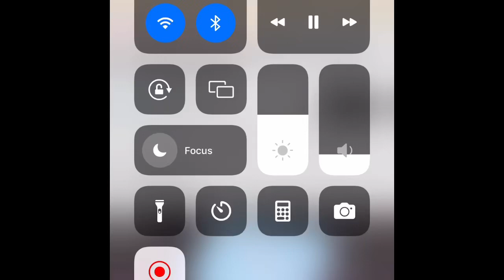Hug me meme \\ft. Ghost fox// //kp//